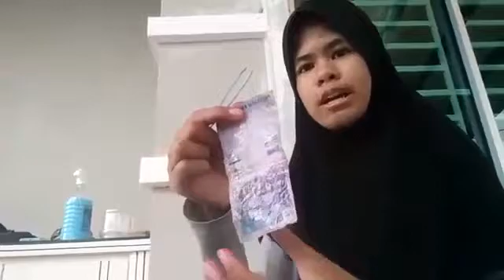SchoolLabMy - SMK AGAMA (P) ALAWIYAH KANGAR - COMBUSTION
Form 1 students as participants of the School Lab Malaysia Competition 2017 organized by the British Council.